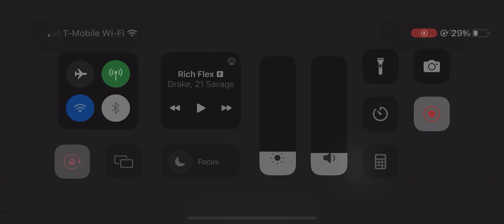I got savedd